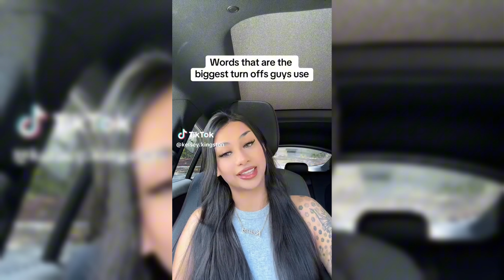“Boost Your Drive: Episode 8 of Motivation Series”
YSBG SHORT VIDEOS!!!

GOALS:🎉🎉🎉

LETS BREAK IT🎉🔥🔥🔥🎉🎉🎉

Want To Be Exclusively Be Posted, Want To Promote Your Brand, Or Want To COLLABORATE With Us? ||| You Must Post More Than 5 Videos A Week, Must Be Atleast More Than 10,000 Subscribers/Followers, & Must Be Very Active In Order To Receive (Funds) From Us✅💻📲|||

For More Information Of The LIFE Time Collaboration Job With Us, For A Stable Monthly Pay💰, Free Promotion (Of Yourself) Free UPComing Products, Projects, & Soo MUCH More! Must Stay Tune To This Channel✅

Maybe One Day, You Could Be Pick, & Be Up NEXT With Us✅

(Ignore tags)